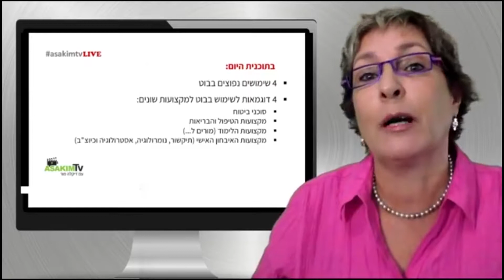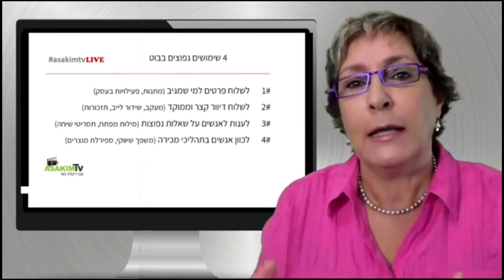איך להשתמש בבוט? קבלו 4 שימושים נפוצים בבוט, הדרכה עם דיקלה מור 053-7556199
רוצה לעשות שידורי לייב עסקיים? זו המתנה עבורך: הלייב הראשון שלי – איך לעשות שידורי לייב בפייסבוק דרך הנייד ודרך המחשב
לקבלת תזכורות במסנג'ר לשידורים חיים בפייסבוק לחץ כאן ושלח את המילה "תזכורת" בלי מרכאות.

דיקלה מור - איך לבלוט בעידן החברתי באמצעות הסיפור האישי 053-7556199

הגדלת הכנסות לעסקים באמצעות המדיה הדיגיטלית עם דקלה מור, דיקלה מור, בגוגל פלוס:

סרטוני תדמית
מיתוג באינטרנט
שיווק בוידאו
שיווק אינטרנטי
שיווק לעסקים בוידאו
מיתוג עסקים בוידאו
שיווק בפייסבוק
דיקלה מור
דקלה מור
ראיון אישי
ראיונות אישיים
ראיון הסיפור האישי
ראיונות לבעלי עסקים
ראיון לעסק
ראיונות עסקיים
ראיון עסקי
שיווק באינטרנט
ראיון שיווקי
ראיונות שיווקיים
וידאו שיווקי
וידאו תדמיתי
ראיון תדמיתי
ראיון תדמית
שיווק בוידאו
שיווק בוידיאו
שיווק העסק
דקלה מור
דיקלה מור
קידום אתרים
קידום וידאו
קידום בוידאו
פרסום אתרים
Dikla mor
asakimTV
asakim.TV
עסקים טי.וי.
עסקים TV
עסקים טי.וי
Business interview
Business interviews
Interview for biz
Interview4biz
טלוויזיה אינטרנטית
טלויזיה אינטרנטית
תוכנית טלויזיה בעסק
שידורים חיים
שידורי לייב בעסק
איך ליצור מוצר דיגיטלי
איך להגדיל את ההכנסות בעסק בשיטה הספירלית